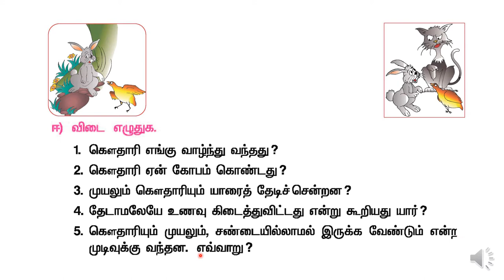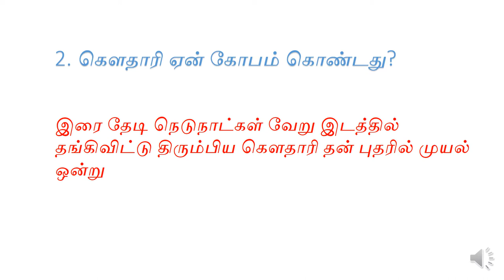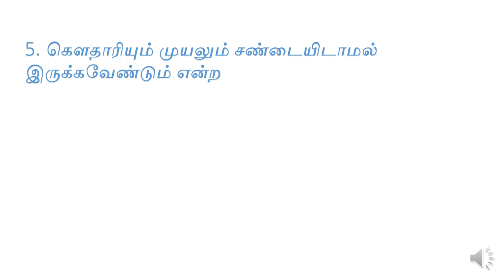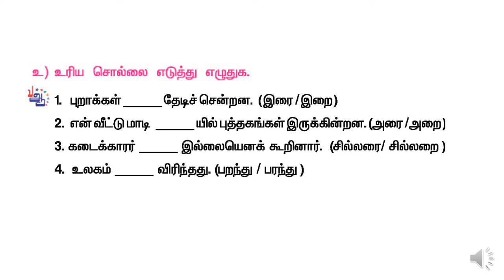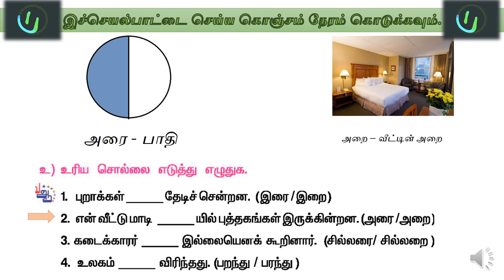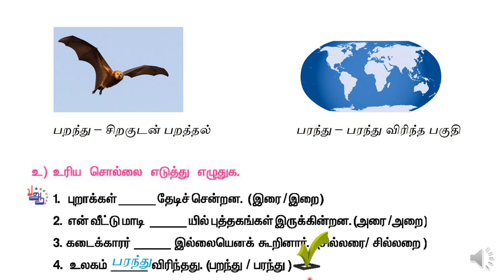கௌதாரியும் முயலும்_SA - T3L3SA1